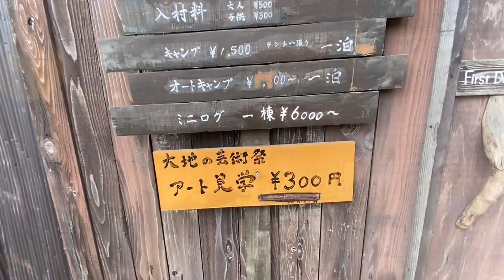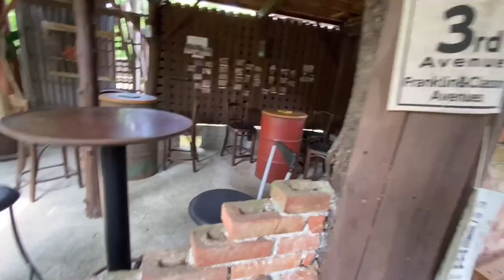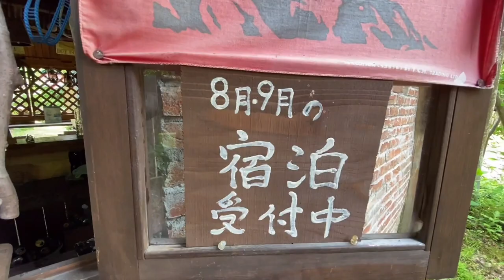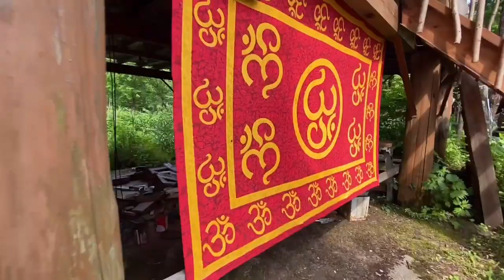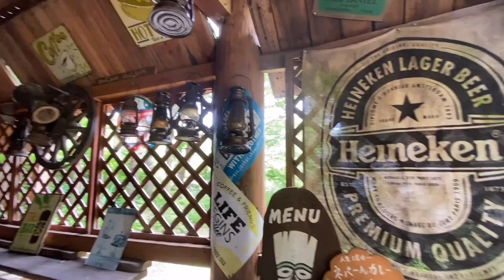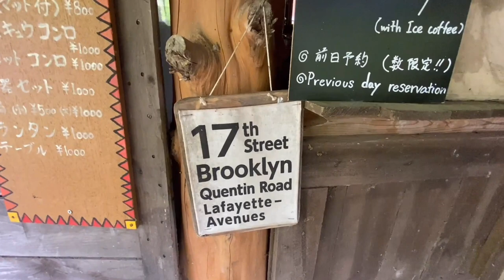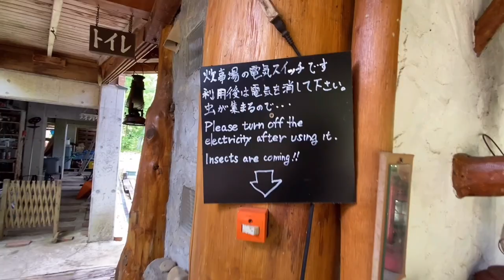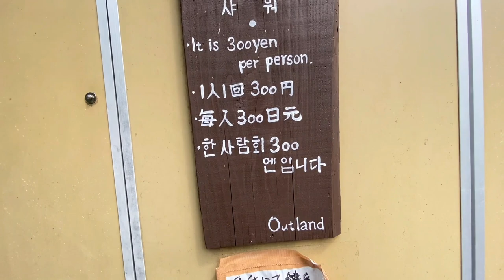OLD CAMPSITE || TUKLASIN KUNG ANONG MERON SA LOOB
Outland Campsite has several homely handcrafted wooden cabins available for rental.
the campsite itself is an artwork, and was featured in the 2006, 2009, 2012 and 2015 editions of the Echigo Tsumari Art Triennale.

Address
NiigataTokamachi City,4341-2 Shimogumi,
Fee
●Entrance:Adults: 500 yen, Children: 300 yen
●Log Cabin Stay: From 6,000 yen (2-3 people) to 9,000 yen (5-6 people) per night (Price increases by 1000 yen during Echigo Tsumari ArtTriennale period)
●Tent Site:1,500 yen per tent and tarpaulin (Tents not provided)
Payment Way
Cash
Services and Facilities
Stay without meals
One person welcome
Notes
●Outland does not supply sleeping equipment. Please bring your own sleeping bags, futons etc. Pets are welcome.
●Equipment Rental:Tent, sleeping bag, mat, BBQ range etc.(Please inquire in advance)
●Open:From June to late September